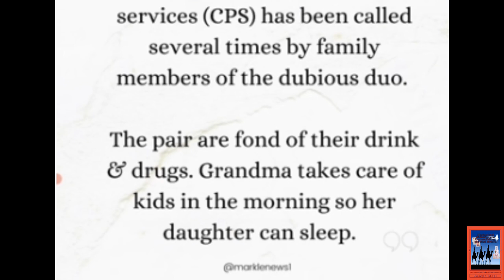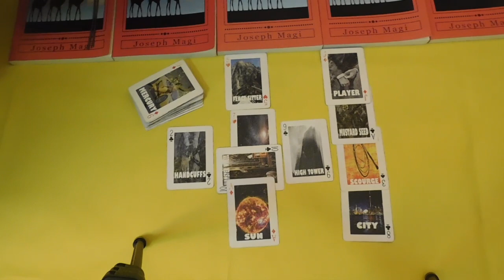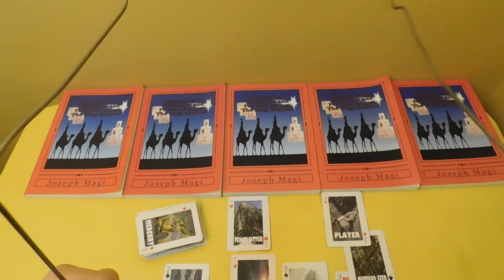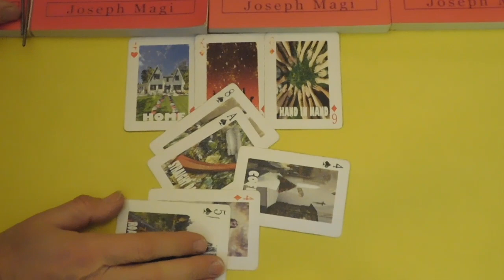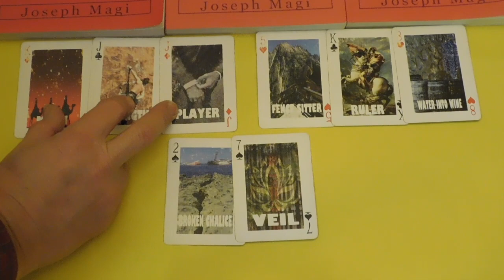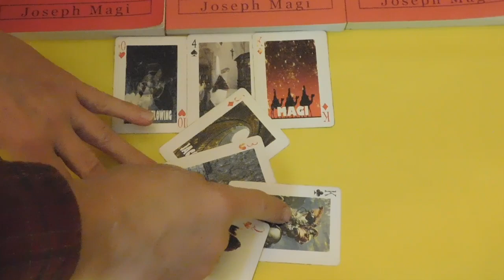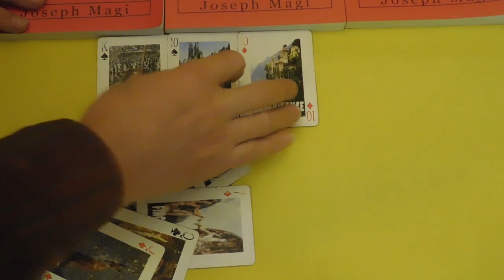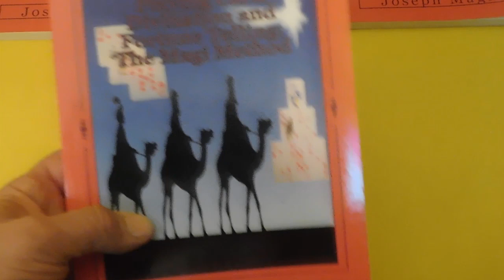Archie Windsor SEVERE ANXIETY? Trouble Bonding to Meghan & Harry?